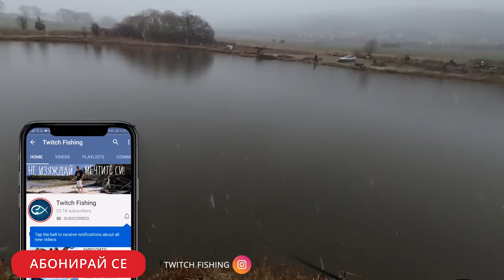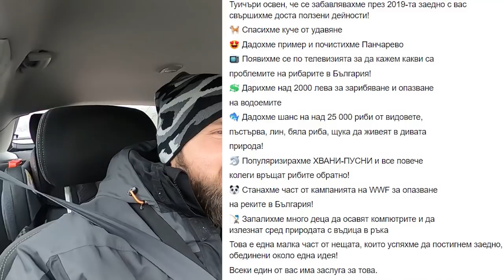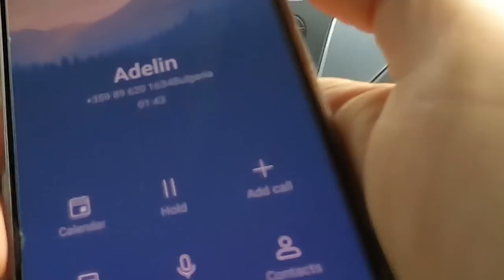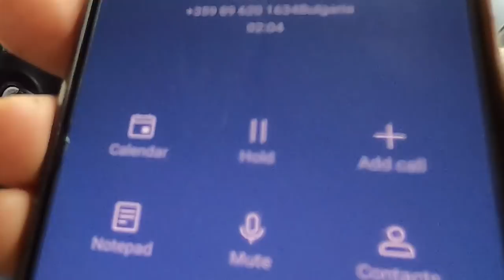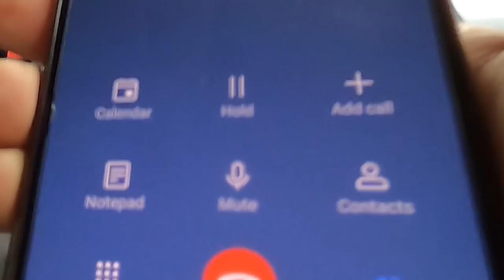ОГРОМНИ ПЪСТЪРВИ и 25кг ТОЛСТОЛОБ на платеното на Дрен + ЗАРИБЯВАНЕ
Отидохме на платен водоем, там се запознахме с Вуцата, който беше хванал толстолоб 25 килограма, трофейната риба го разхождала из целия гьол! Марто успя да улови две от големите пъстърви! И отидохме да зарибиме с пъстърва! Направихме и кратка равносметка на 2019-та година.

Taкъмите, които ползвам са:
► ВЪДИЦИ: